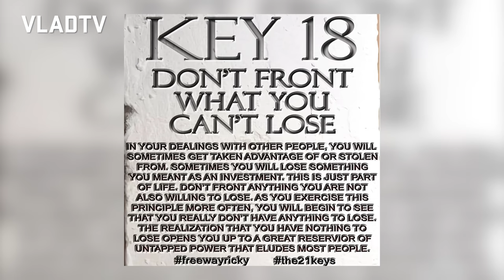Killer Mike on Trying to Get a Bank Loan for Crips on 'Trigger Warning' (Part 4)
In this clip, Killer Mike and Vlad discussed one of Freeway Ricky Ross's keys to business and his overall business acumen despite being a magnate in the illicit economy. The pair talked about investing money and being resigned to the fact that losing money is apart of the game. Killer Mike also broke down why he doesn't have an issue telling some people "No" when they ask for money.